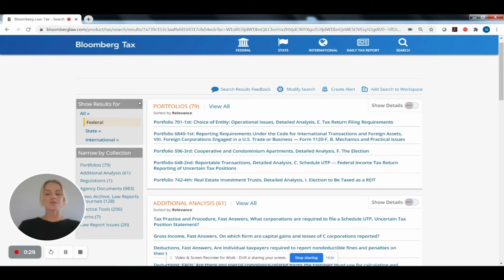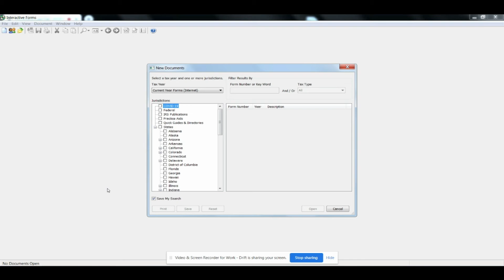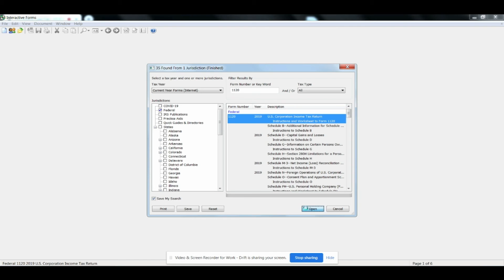Interactive Forms Research